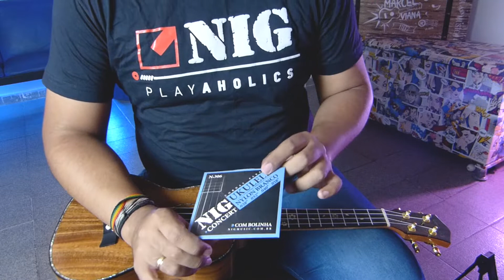Como Trocar Cordas De Ukuleles Com Pinos - Bolinhas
Grupo De Estudos Gratuito Sobre Ukulele Grupo De Estudos Gratuito Sobre Ukulele Quer ter aulas particulares ou on-line comigo?

Tenha acesso VIP a várias aulas e conteúdos exclusivos sobre ukulele gratuitamente

Ukulele Benson Tenor Ub-506s
Ukulele Benson Concert Ub-404SE
Retrô Case - Case Para Instrumentos Musicais Quer me enviar alguma coisa?